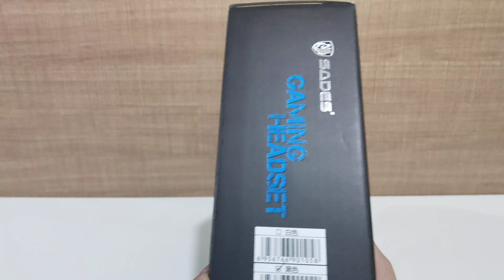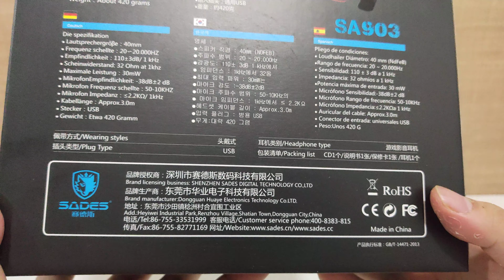Sades Gaming Headset Stereo 7 1 Surround Pro SA 903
Garansi Resmi Sades 1 Tahun

Features:
* The built in 7.1 track audio decoding chip, can clear reduction in field of slight sound incoming direction
* All the human engineering design, 15 degree reversal split cool earmuffs, multi point corrosion head beam, through global
* High tensile strength, anti winding braided line, with the designed specifically for the Asian market and the design of the heart by wire.

Specification:
- Loudhailer diameter = 40mm
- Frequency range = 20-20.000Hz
- Sensitivity = 114(3db At 1khz)
- Impedance = 32 Ohm at 1khz
- Max input Power = 30mW
- Mic Sensitivity = -38db 3db
- Mic Frequency Range = 50-10Khz
- Headset Cable Length = Approx 3.0m
- Plug = USB